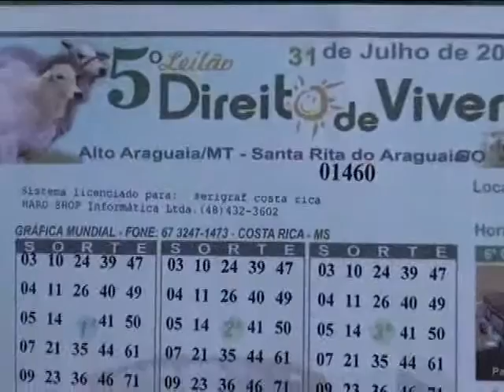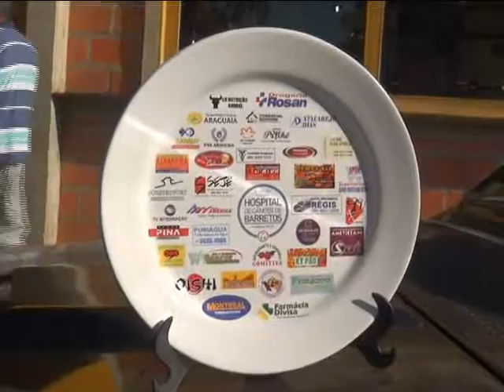Leilão Direito de Viver será neste domingo